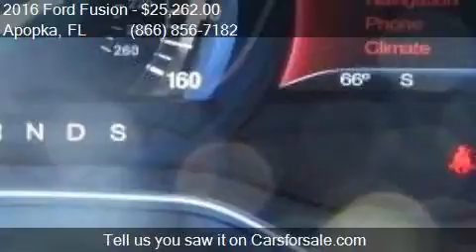2016 Ford Fusion SE 4dr Sedan for sale in Apopka, FL 32703 a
This 2016 Ford Fusion SE 4dr Sedan is for sale in Apopka, FL 32703 at MULLINAX FORD.

Engine: 1.5L I4
Transmission: Automatic 6-Speed
Color: Shadow Black
Mileage: 6
Contact MULLINAX FORD 1551 E SEMORAN BV Apopka, FL 32703 to test drive this 2016 Ford Fusion SE 4dr Sedan today.